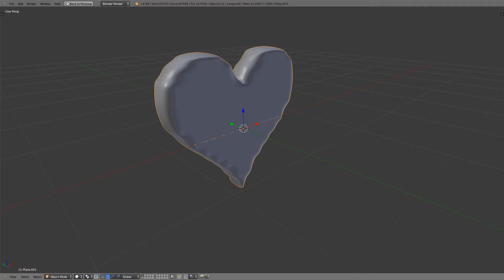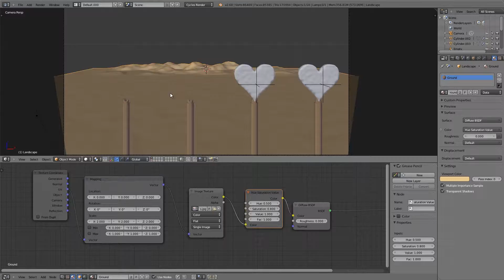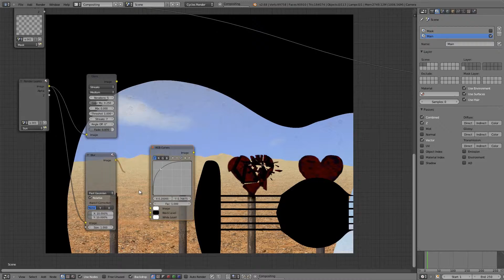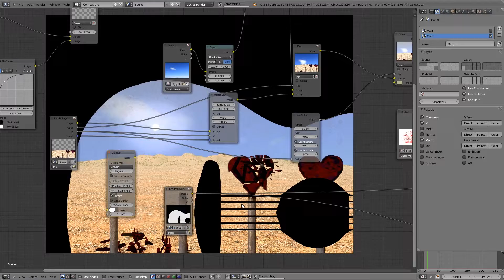Time-Trial Time-Lapse Week 1: Broken Love